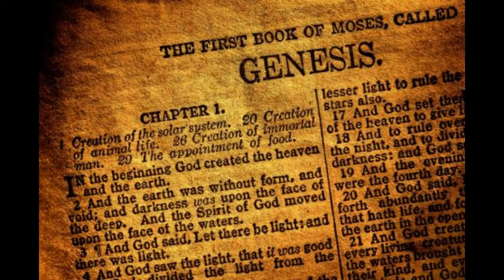The Bible - "The Book of Genesis" - Chapter 9 (NIV)